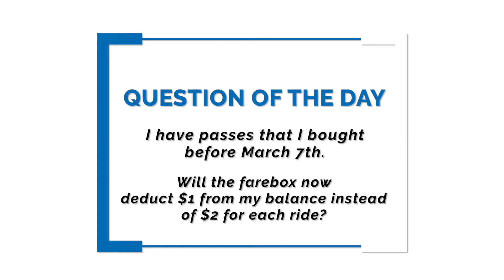FAQ - Will older passes now have $1 deducted instead of $2?